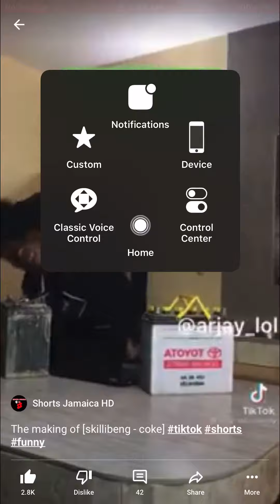When Skillibeng a recording coke 😈👿